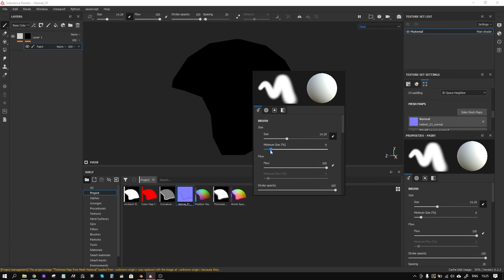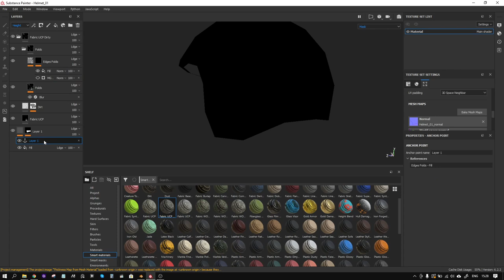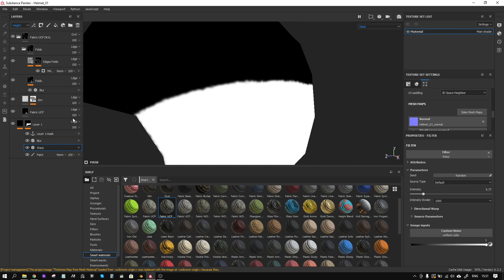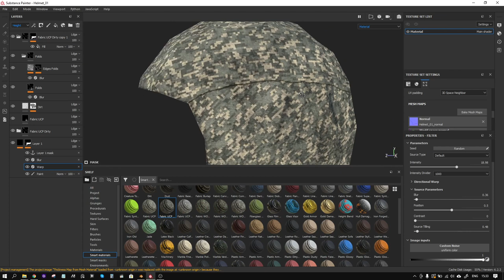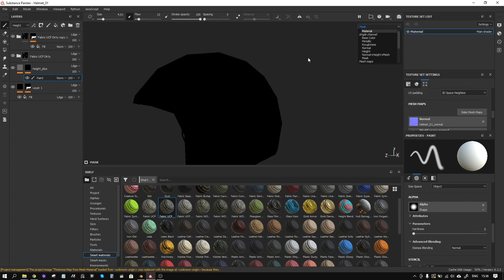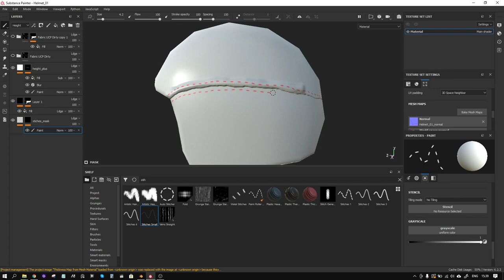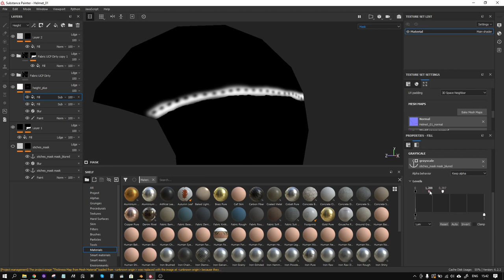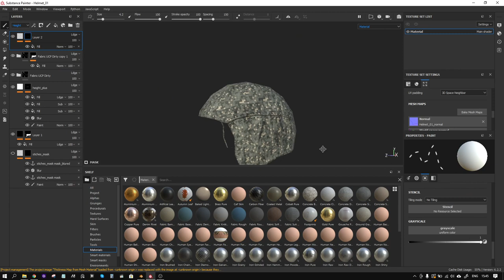швы в сабстенс